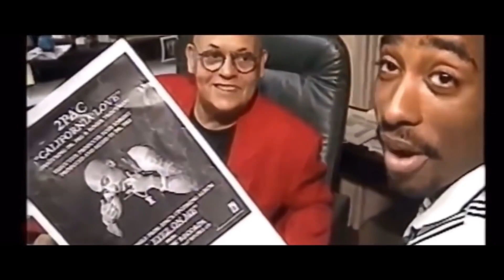2PAC-Legendery.👑. Prod. By. GalilHD.👑.